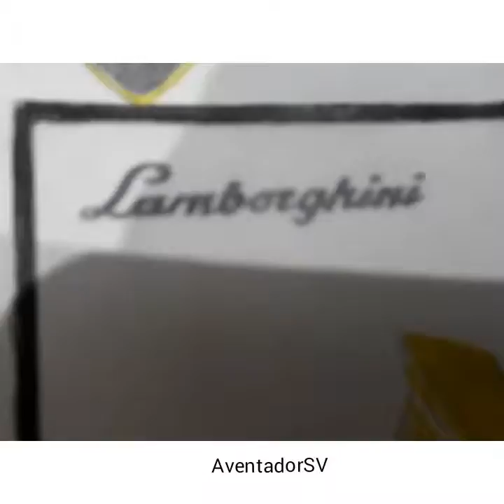Lamborghini Aventador SV drawing_vampddrawings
Done with color pencils & graphite ones!